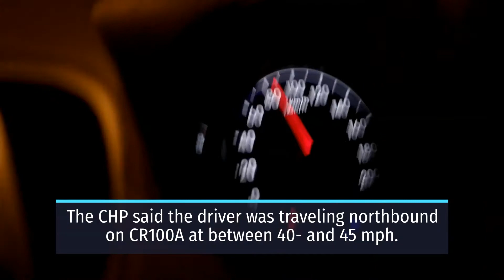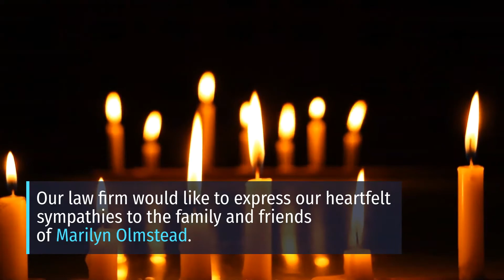Marilyn Olmstead Dies In Bicycle Crash On County Road 110A [Davis, CA]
Davis, CA (October 1, 2020) – On Wednesday, the 76-year-old Marilyn Olmstead of Davis died in a bicycle crash on County Road 110A. Olmstead was a longtime chemistry professor at UC Davis.

The fatal crash happened at around 10 a.m. north of North Davis Farms Road.

According to the California Highway Patrol report released Wednesday evening, Olmstead was riding her bicycle westbound on County Road 110A when she was struck and killed.